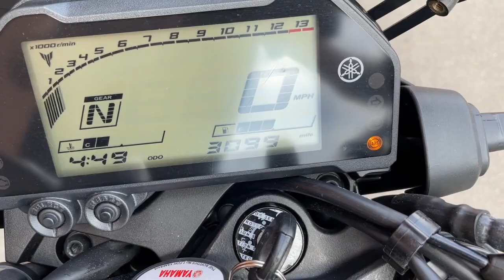Yamaha MT-03 2021 Black 14192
Yamaha MT-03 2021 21 Reg 3,099 Miles Black